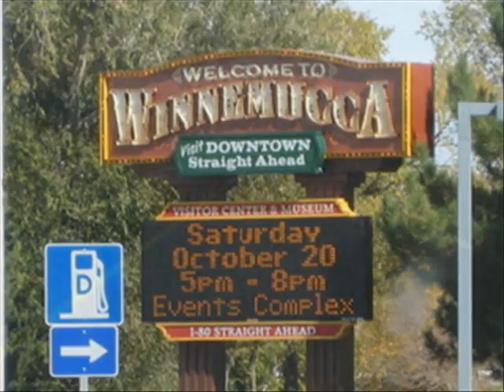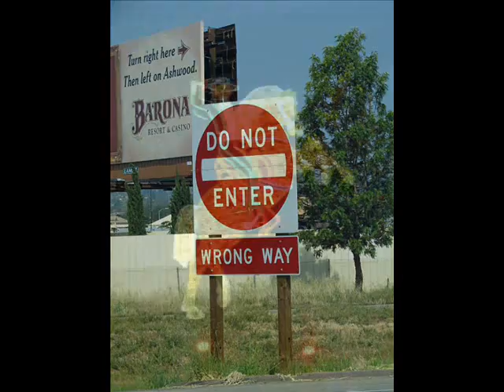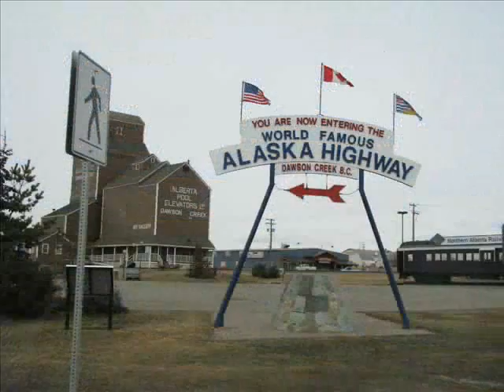907TBSS Roadtrip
907TBSS Roadtrip. Roadtrip back to Alaska after picking upo the SS